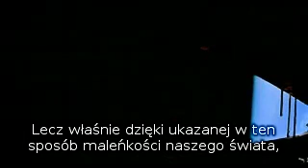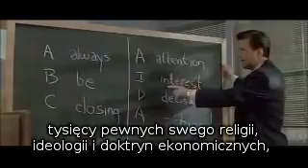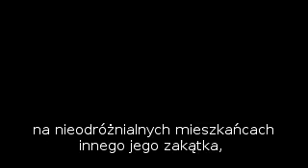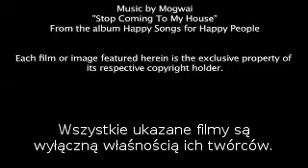We Are Here: The Pale Blue Dot - Polish subtitles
Pale Blue Dot (pl. Blada błękitna kropka)  fotografia Ziemi wykonana w 1990 roku z odległości 6.4 miliarda kilometrów przez sondę kosmiczną Voyager 1 opuszczającą Układ Słoneczny, na której ziemia zajmuje tylko 0.12 piksela. Inicjatorem wykonania tego zdjęcia był wybitny astronom i popularyzator nauki Carl Sagan. Film ten jest montażem eseju Sagana, czytanym przez niego właśnie, obrazów i muzyki, nadających tej historycznej mowie niepowtarzalny, emocjonalny charakter.

Zdaję sobie sprawę z tych kilku literówek, które się tam wkradły, teraz trochę za późno na poprawianie.